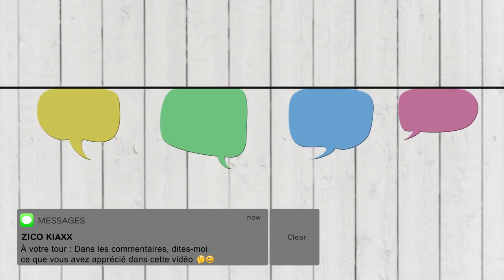5 TYPES DE QUESTIONS à ne pas poser pour VENDRE PAR TÉLÉPHONE (Haut de Gamme)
Comment réussir vos entretiens de vente par téléphone ? Comment faire une bonne prospection téléphonique pour donner envie et confiance à vos clients potentiels ? I 🎬✅Découvrez la réponse de Zico Kiaxx et accédez à une heure de formation en ligne offerte : "Clients Haut De Gamme" 👉🏾 ***Déroulez la page pour découvrir votre cadeau de bienvenue;-)

Dans cette vidéo, vous découvrirez 5 TYPES DE QUESTIONS à ne pas poser pour VENDRE PAR TÉLÉPHONE (Haut de Gamme)